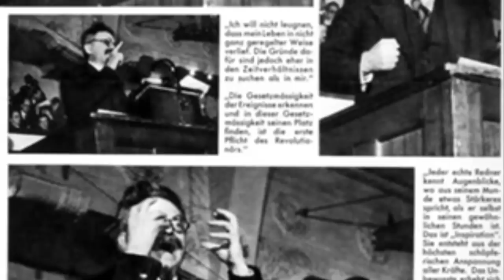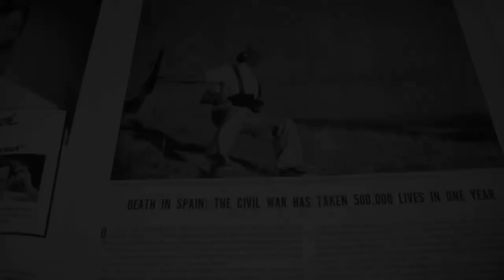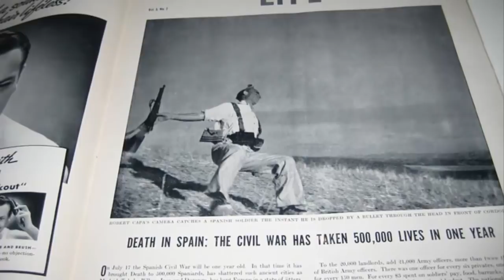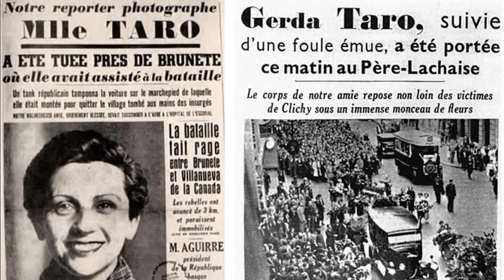Robert Capa. El Fotógrafo de la Guerras.